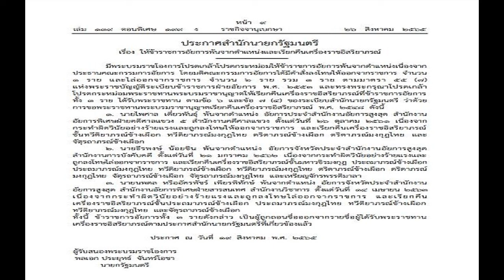ไม่โกรธจ๊ะมีวงเดี่ยวโอกาสทำคู่ เอม ไม่ลืมบุญคุณ บอล ตอบชัดมีสิทธิกลับมาดีโชค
บอล เชิญยิ้ม เปิดใจ เอม ตามใจตุ๊ด หรือ เอม วิทวัส ใน ชำแหละโซเชียล เอม วิทวัส เอม ขอชำแหละ จ๊ะ !? ที่จะทำให้ จ๊ะ ได้คันมากกว่าหู แต่ไม่รู้ใครชำแหละใครอีกแล้ว
โดยนอกจากมาเม้าธ์ความเป็นคู่หูคอแห้ง จ๊ะ นงผณี เพื่อนซี้จับมือกันรับงานแน่นๆ คิวยาวข้ามปีแล้ว บอล ถามว่า จ๊ะ อยู่ได้เพราะเอมเลยไหม เอม ตอบติดตลกว่า เดี๋ยวก็เป็นประเด็นอีกไง เข้าใจป่ะ มันจะเป็นประเด็นอีกแล้ว ใช้คำว่าหนูเอ็นดูมันดีกว่า
ก่อนเล่าโมเมนต์บนเวทีกับเพื่อนซี้ทำเอาฮามาก เมื่อแบ่งเพลงกันร้อง แต่ จ๊ะ เรียก เอม ออกมาก่อนคิวร้องเพลงตลอด หลังๆให้เอมร้องไปเลย
บอล ถามติดตลกว่า เริ่มมีปัญหากันแล้วไหม เอม หัวเราะตอบว่า หลายๆวงที่เราได้ยินมาเขาจะทะเลาะกันเรื่องร้อง แต่อันนี้ พวกมึงเอาไปร้องเลย จะไม่มีการตัด
บอล ถามว่าแทบไม่มีเวลาพักหายใจ ซิตคอม หนัง ไหนจะงานตัวเอง แล้วยังออกคอนเสิร์ตทุกค่ำคืนถึง 50 คิวไหม เอม ตอบแซวบอลว่า เลยพี่ 50 คิวตัดไปแล้ว เจ้าภาพบอกว่าน่าจะให้จบ กูว่าเดี๋ยวไปอีกรอบ พี่หนุ่มโทรมาเลย

ถามว่ายากไหมเป็นเพื่อนกันมาทำงานด้วยกัน เอม ยอมรับว่า กลัวก่อน ถ้าใช้ชีวิตแบบเพื่อนกลัวแตกหัก ยิ่งมาทำงานด้วยกันอีกก็ยิ่งกลัว ทำด้วยความสบายใจดีกว่า
วันนั้นมีรายการหนึ่ง เขาสัมภาษณ์คนที่มีปัญหากัน เรื่องร้องเพลง (บอล : ใครให้เอ่ยชื่อได้คนเดียว) บอล เที่ยงครึ่งปุ๊บตั้งปลุก อีนั่นก็เด้งมาเลย ส่งลิงก์ไป อีนั่นบอกกูดูอยู่ ดูเสร็จเขาทักมาบอก มึงเราเห็นข่าวแล้วมีอะไรเราพูดกันตรงๆเลยนะ อีจ๊ะพิมพ์หาหนู เราอย่าทะเลาะกันนะ เพลงถ้ามึงอยากร้องอะไร มึงไปร้องเลย เดี๋ยวลิขสิทธิ์กูเคลียร์เอง หนูก็เลยพิมพ์ไปว่ามึงมีอะไรมึงบอกกูเด้อ เพราะกูก็ไม่มีใครแล้วนะ มีแค่มึงมีอะไรก็คุยกันตรงๆ
เอม ถาม บอล มีสิทธิ์กลับมาดี…หมายถึงร้องเพลง บอล กล่าวว่า ใครชำแหละใคร อันนี้ตอบเลยจบแค่ตรงนี้ บอกเลยไม่ถึง 50 แน่นอนตอนนี้ แล้วไม่ใช่คอนเทนต์ ไม่ใช่เพื่อจับคู่รับงานต่อ เราจบเพื่อรับผิดชอบงานที่เหลืออยู่เท่านั้น ถ้าเห็นเรานอกจากเกินจากนี้ ผมยอมให้เขาด่าได้ทั้งประเทศ เราถือว่าเราจบแค่ตรงนี้ เรารับงาน